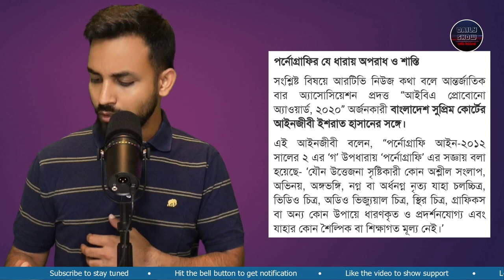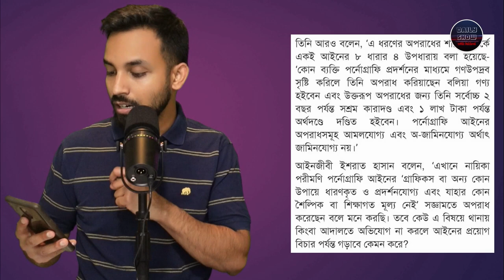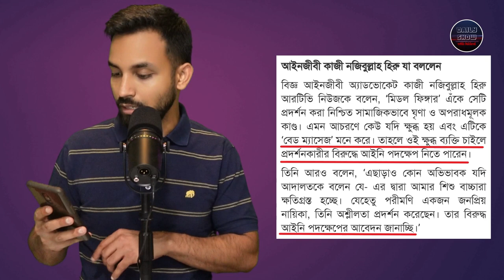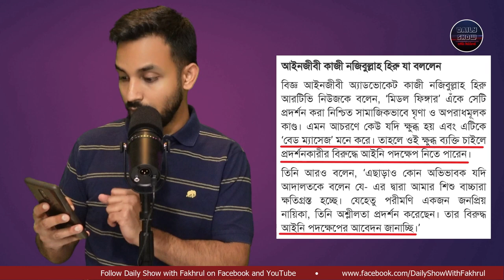Ep 401 | পরিমণির স্টান্টবাজিঃ 'আইন' সেঁটে ধরলেন আইন 'বিশেষজ্ঞরা'!